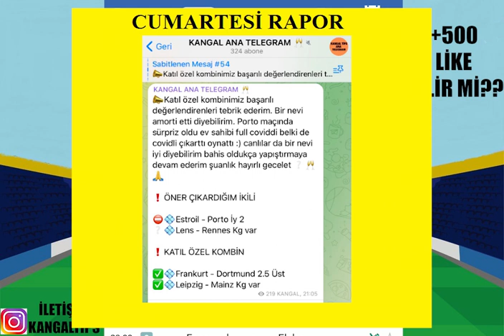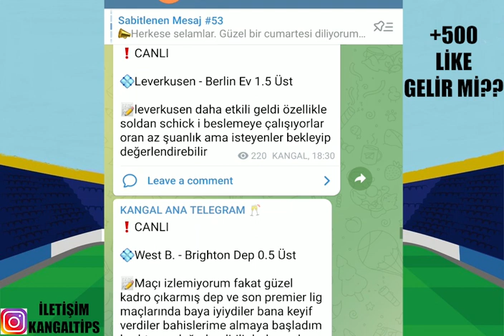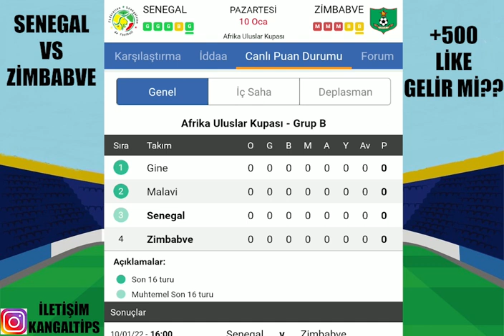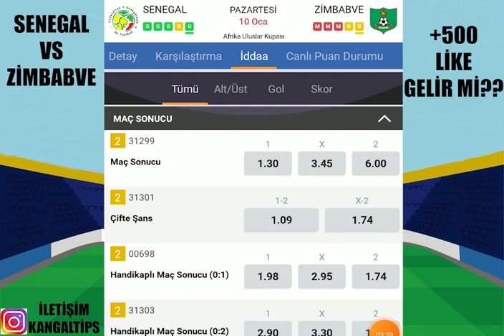YÜKSEK ORANLARDAN AFRİKA KUPASINA ! 10 OCAK 2022 İDDAA TAHMİNLERİ